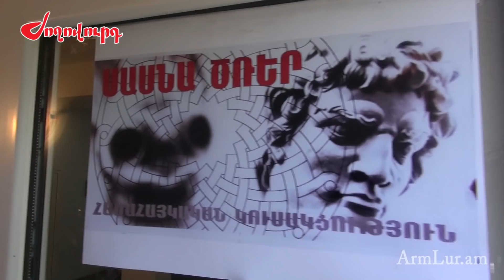«Սասնա Ծռեր» կուսակցությունը Նոր Նորքում գրասենյակ բացեց